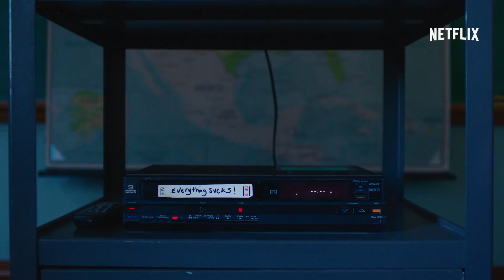EVERYTHING SUCKS Official Trailer (2018) Teen Comedy, Netflix Series HD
EVERYTHING SUCKS Official Trailer (2018) Teen Comedy, Netflix TV Show HD